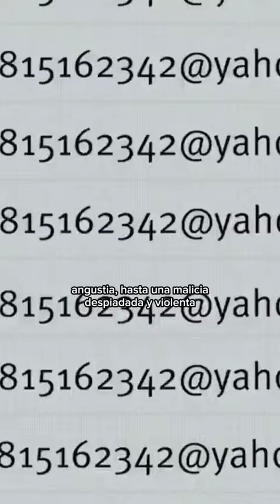La serie TRAUMÁTICA de NETFLIX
Acá les doy mi breve reseña se Bebé Reño, la nueva serie de Netflix